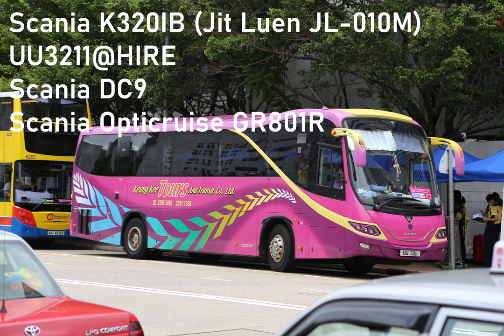[Bus Audio] Keung Kee Tours UU3211@HIRE (Scania K320IB | Scania Opticruise )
Bus Information：
Engine: Scania DC9 (Euro 6, 320hp)
Gearbox: Scania Opticruise GR875R (The one noted on the video is wrong, I cba to re-render it.)
Date of Registration: 2016/05/0X
Bodywork: Jit Luen JL-010M
VIN: N/A